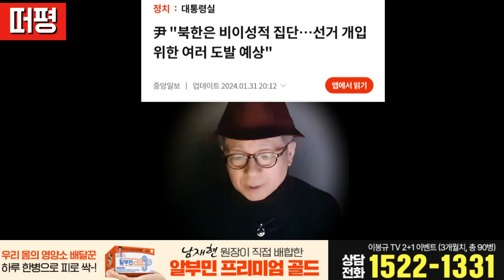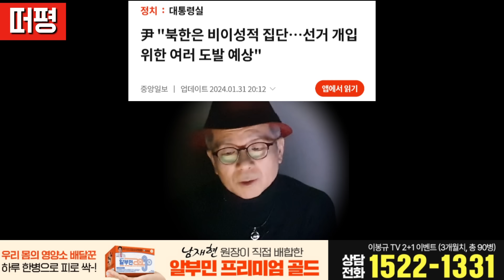이번엔 전주 선관위 야밤에 작업 장면